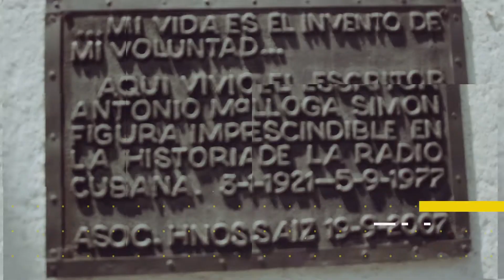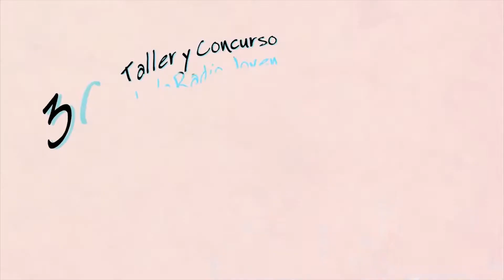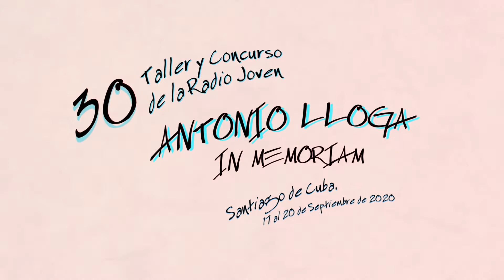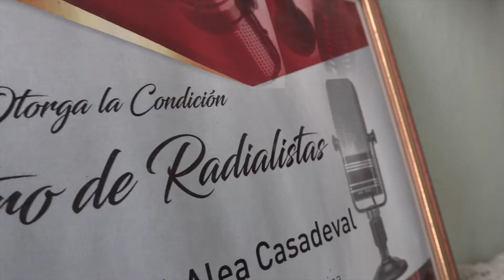NOTI LLOGA 2020 3RA PARTE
AHS, Asociación Hermanos Saíz, Taller y Concurso de la Radio Joven Antonio Lloga In Memoriam, Antonio Lloga, radio, radio experimental, talento joven, juventud, realización radial, Santiago de Cuba, vanguardia artística, premios de radio, casa del joven creador, joven creador